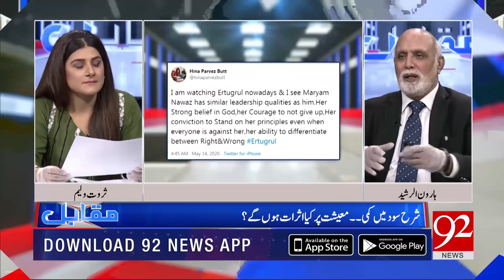Hina Pervaiz Butt compares Maryam Nawaz with Ertugrul Ghazi | Haroon Rasheed analysis | 92NewsHD